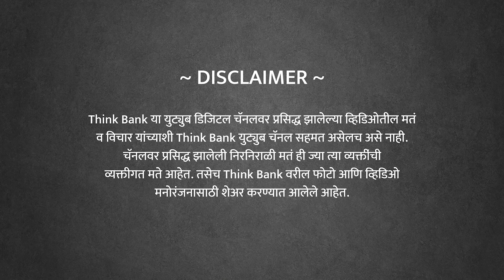शरद पवार Compulsive liar आहेत का ? | Raju Parulekar | EP 3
ठाकरे आणि राजू परुळेकर